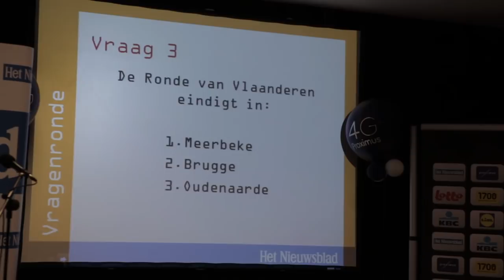Nieuwsblad.be: Klara Verzele is het nieuwe bloemenmeisje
Vlaanderens Mooiste heeft sinds gisteren een nieuw bloemenmeisje. De 19-jarige Klara Verzele mag op 6 april voor de ogen van miljoenen wielersupporters de winnaar van de Ronde van Vlaanderen kussen.